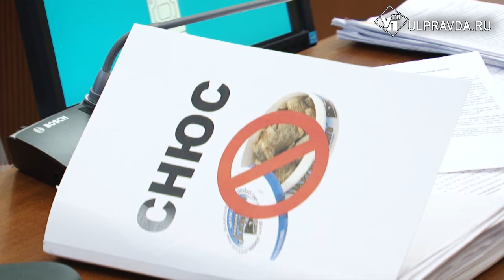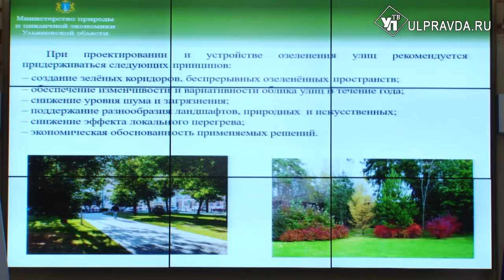Заседание правительства 13 января